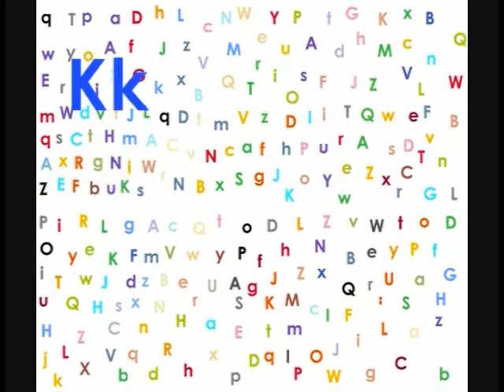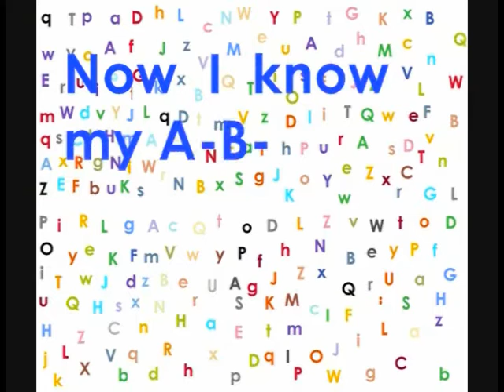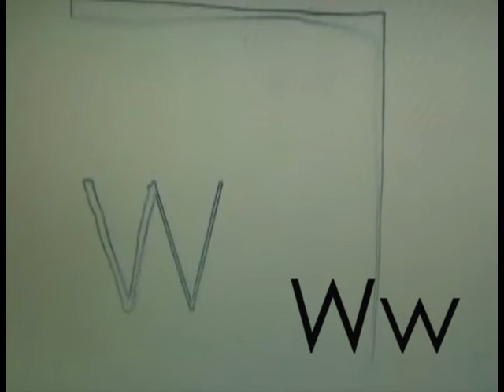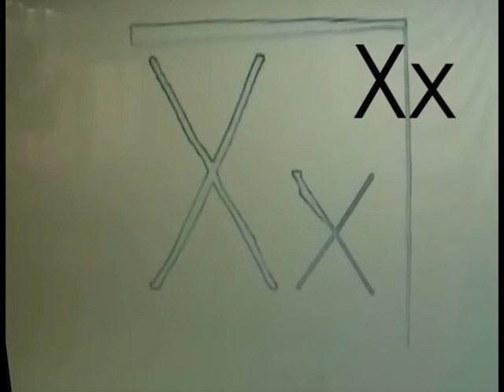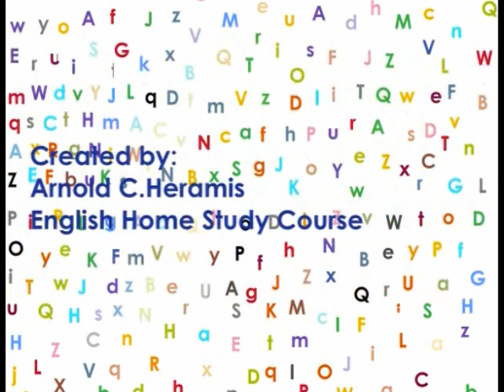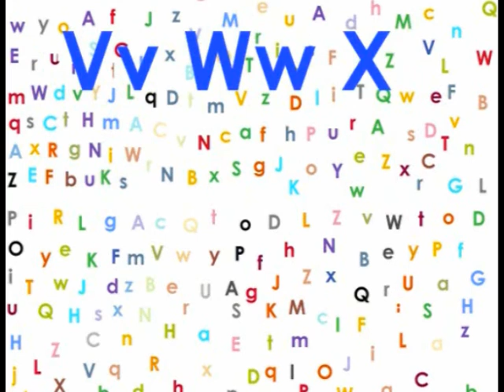English Alphabet Lesson 5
Simple way of learning English Alphabet through listening,reading, speaking, and writing. The fifth lesson is learning is learning letter V, W, X, Y, and Z.